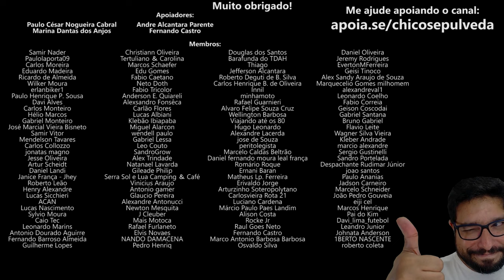BMW G310GS ou Triumph 400X - Qual a melhor escolha?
🔹Faça uma doação em Bitcoin ou Ethereum:
BTC: bc1ql5esj3ctne5gv9mqg54j4gsns280fpu3jfxqjm
ETH: 0x16be8dc1D7f74c1CB2AA2e02089EA5f5fd168bc3